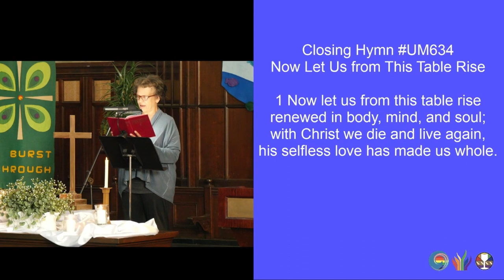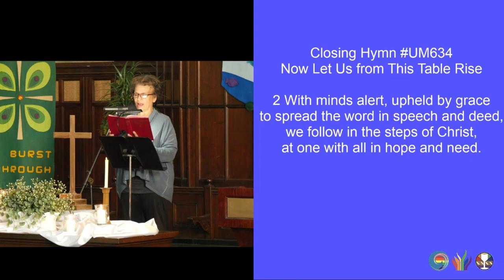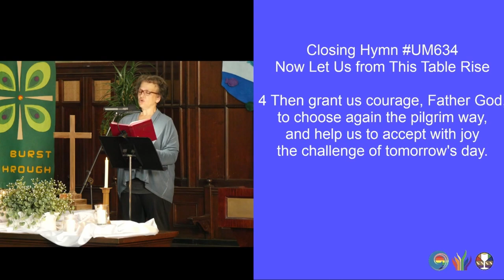“Now Let Us from This Table Rise” (UMH634) (November 5 2023)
closinghymn “Now Let Us from This Table Rise”
1 Now let us from this table rise
renewed in body, mind, and soul;
with Christ we die and live again,
his selfless love has made us whole.

2 With minds alert, upheld by grace
to spread the word in speech and deed,
we follow in the steps of Christ,
at one with all in hope and need.

3 To fill each human house with love,
it is the sacrament of care;
the work that Christ began to do
we humbly pledge ourselves to share.

4 Then grant us courage, Father God,
to choose again the pilgrim way,
and help us to accept with joy
the challenge of tomorrow's day.